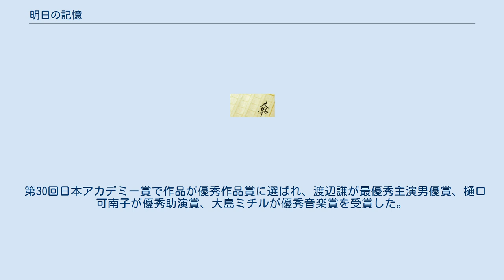明日の記憶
『明日の記憶』（あしたのきおく）は、荻原浩による日本の小説。
 2004年9月に光文社から単行本が刊行された。
2005年には第2回本屋大賞の第2位にランクインし、第18回山本周五郎賞を受賞。
2007年11月8日に文庫化され、光文社文庫から刊行された。
 2006年に渡辺謙主演、東映配給で映画化された。
 家庭も省みず仕事に生きる、49歳の広告代理店のやり手営業マン・佐伯雅行。
仕事においては大きなクライアントとの契約が決まり、プライベートでも娘の結婚が決まるなど、順風満帆に見えた彼だが、突如物忘れが激しくなり、めまいや幻覚といった不可解な体調不良が襲う。
 妻の枝実子に促され、渋々忙しい仕事の合間を縫って病院を訪れ診察を受けた結果、医師から若年性アルツハイマー病という診断を下される。
知らないうちに自分の体内で起こっていた受け止めがたい現実に直面した彼は、錯乱し自暴自棄になり、病院の屋上から飛び降りようとするが、医師の必死の説得により何とか思いとどまる。
 そして、屋上から階下へ戻る階段の途中で座り込み、枝実子と話し合い、2人は涙を流しながらも病気と向き合う覚悟を決める。
 2006年公開映画で、渡辺謙の映画初主演作品である。
渡辺は2004年11月、立ち寄ったハリウッドの書店でたまたま手にとったこの本を読み、自身が封印していた白血病の闘病生活の記憶が怖いくらいによみがえってきたと同時に、温かさを感じた。
そして原作者である荻原浩に、映画化を熱望する手紙を直接送ったのが、映画化のきっかけである。
 映画のスタッフロールでは、渡辺謙は「エグゼクティブ・プロデューサー」とクレジットされ、所属事務所であるケイダッシュが製作委員会に参加している。
渡辺は、「難病を扱う作品であっても辛く悲しいだけの物語にはしたくない」、「作品を作るなら現代を切り取る能力がなければならない」と考え、以前『池袋ウエストゲートパーク』で一緒に仕事をした堤幸彦を監督に指名した。
 第30回日本アカデミー賞で作品が優秀作品賞に選ばれ、渡辺謙が最優秀主演男優賞、樋口可南子が優秀助演賞、大島ミチルが優秀音楽賞を受賞した。
 2006年9月11日に、TBSラジオとMBSラジオで放送された。